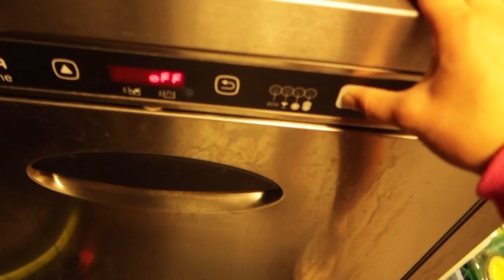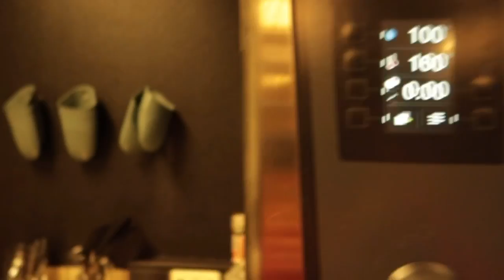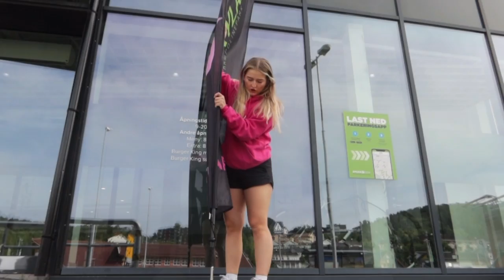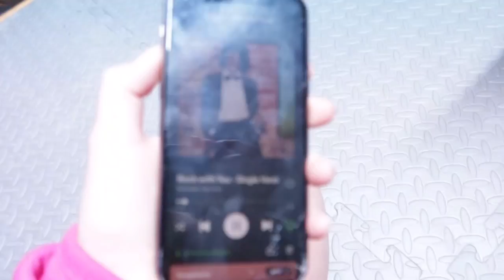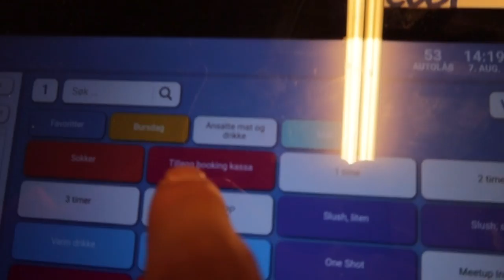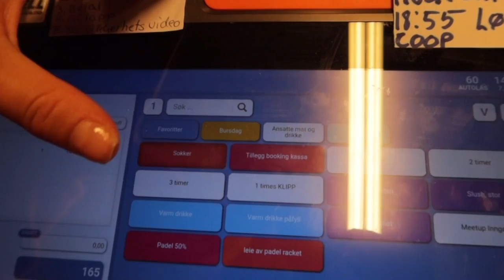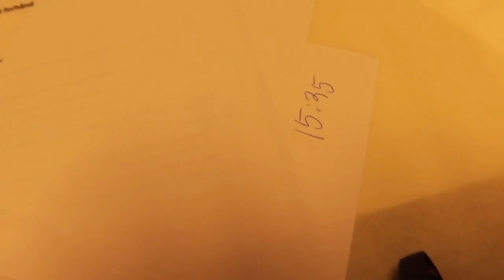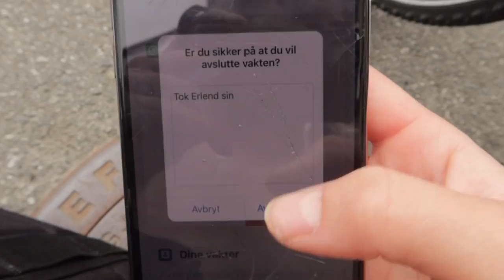HVORDAN DET ER Å JOBBE PÅ EN TRAMPOLINEPARK!🤩🙀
A(alle)- aldersgrense

➪ VELKOMMEN til en ny video! I dagens video får dere bli med meg en dag på jobb som trampolinepark vert🤩Denne måneden gir jeg 1kr for vært abonnent til en veldedig organisasjon ✨Håper du liker dagens video🥰 ikke glem å legg igjen en like💕💖